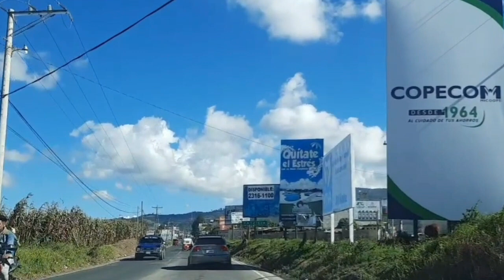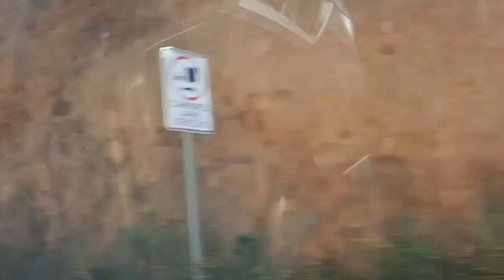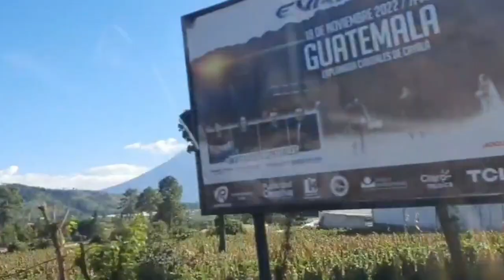Patzicia "autopista" Chimaltenango, patzun ,Guatemala